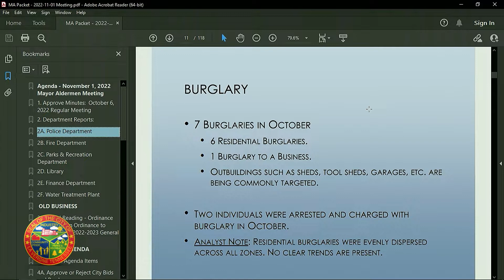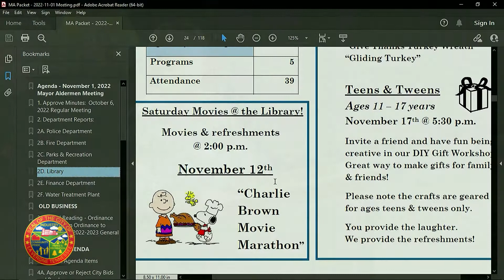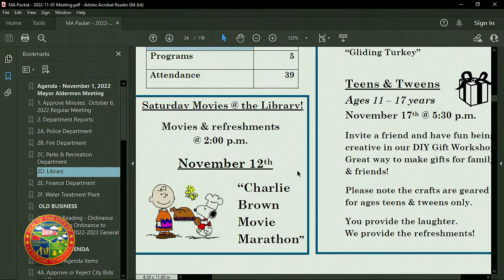La Vergne Mayor & Aldermen Meeting - 11/1/2022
La Vergne Mayor & Aldermen Meeting occurred in the City Hall Boardroom on November 1, 2022.